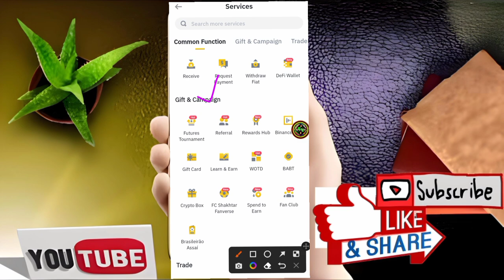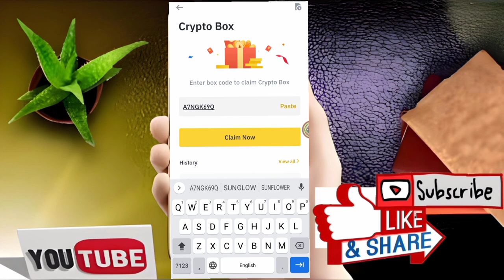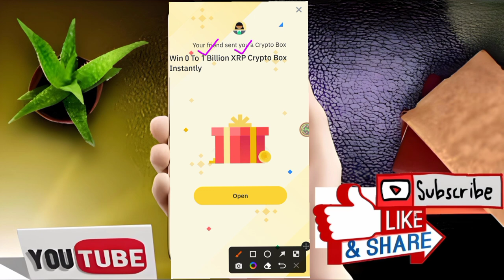Binance Free Claim 1 Billion XRP Instantly ! Free Ripple ! Free XRP Earning App | Xrp Mining !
Assalamualaikum,.

JOIN LINKS =